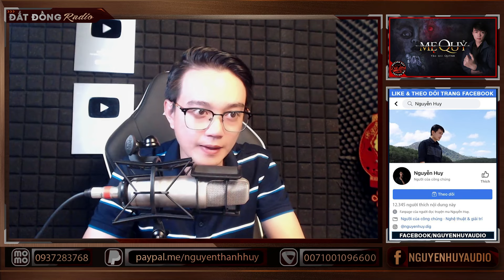Truyện ma : MẸ QUỶ - Chuyện ma quả báo người mẹ độc ác ba lần bán con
Truyện ma "Mẹ Quỷ" là chuyện ma kể về xóm nhỏ của miền quê nghèo sông nước, có người đàn bà ngày ngày bị vong con gái mình hành hạ. Căn nguyên mọi chuyện là do năm xưa khi con gái còn sống, bà bảy tham tiền, ép uổng duyên con, hại tới mức con gái bà mất mạng, từ đó cô hiện về sống trong nhà, hành hạ bà bảy đến chết. Đất Đồng Radio - Truyện ma Nguyễn Huy.
Tác giả: Quỳnh
☀  Theo dõi facebook tác giả:

truyện ma có thật mới nhất
chuyện ma có thật
Truyện ma
Đọc truyện đêm khuya
đất đồng radio nguyễn huy
creepypasta